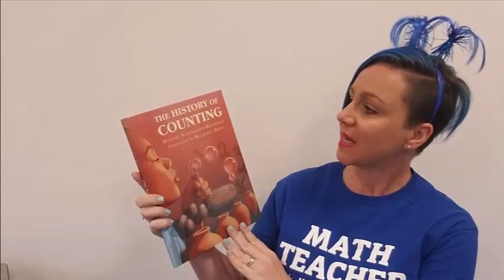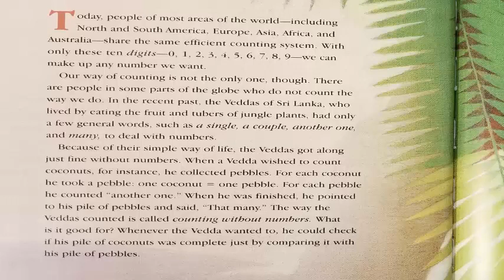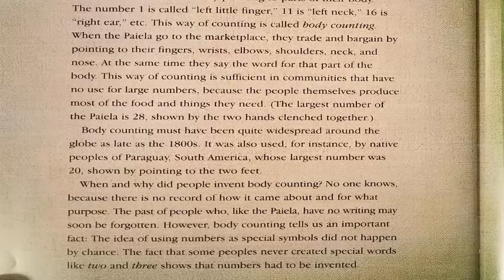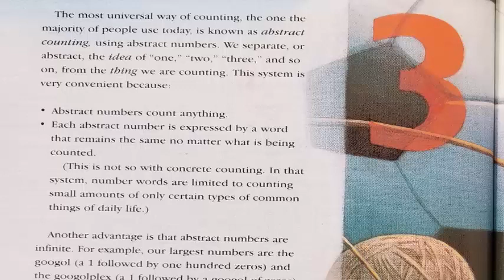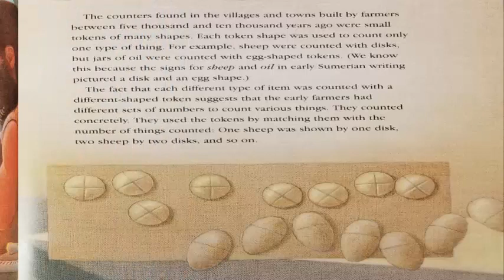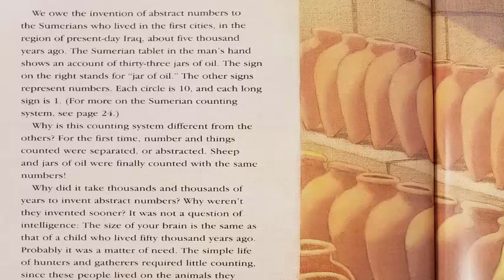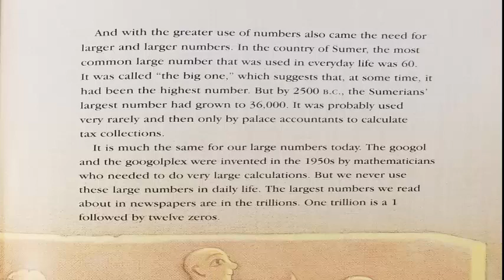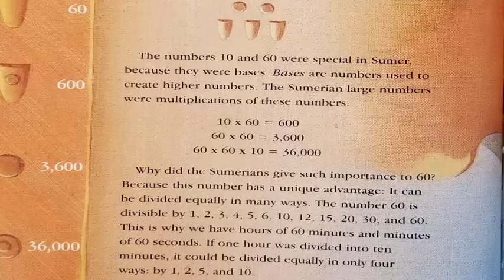The History of Counting part 1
Drawing on years of research, a renowned archaeologist traces the evolution of counting. She shows how the concept of numbers came about, how various societies answered the question "How many?," and how our modern-day decimal system was developed. Engrossing and enlightening, this fascinating book introduces children to one of our most important inventions.
00-01 Utah Book Award (Informational Books)

Notable Children's Trade Books in the Field of Social Studies 2000, National Council for SS & Child. Book Council